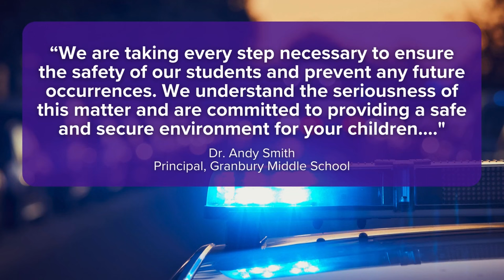Eight Granbury students hospitalized after eating candy distributed by student, officials say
Granbury ISD and Granbury police say the students are OK and they are investigating the incident.